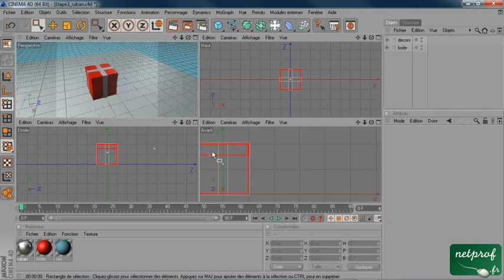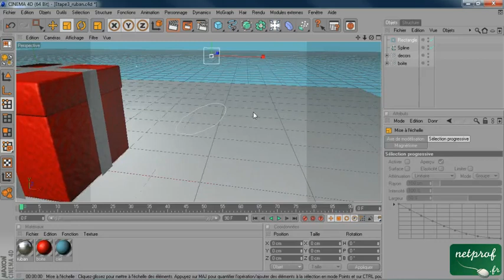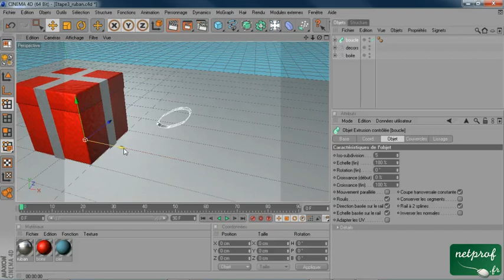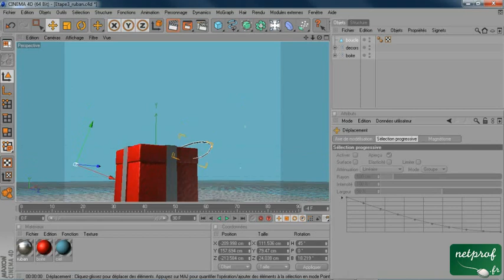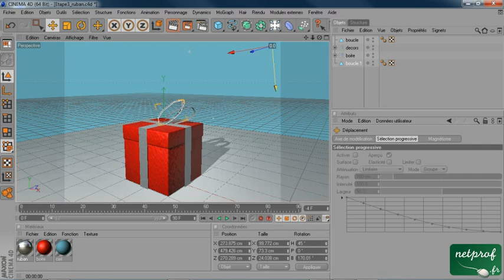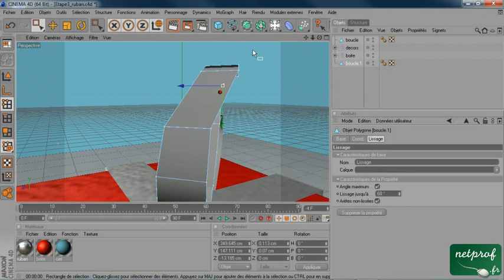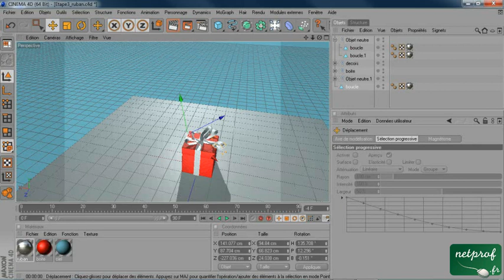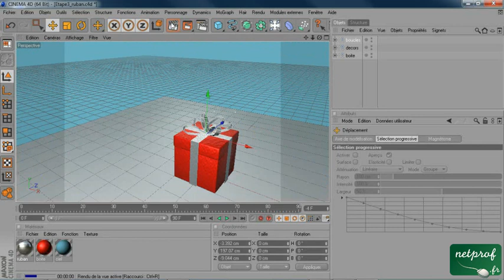6 - Cinema 4D : Amélioration du ruban